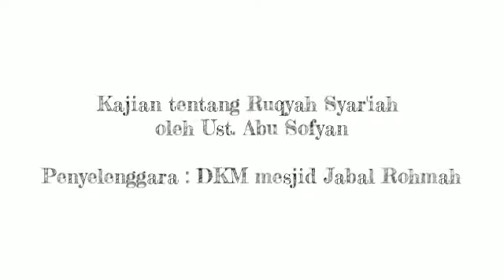Kajian Islami | Ruqyah Syar'iah | Ust. Abu Sopyan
Kajian Islami tentang Ruqyah Syar'iah oleh Ustadz Abu Sopyan.

Penyelenggara tim DKM mesjid Jabal Rohmah, Perumahan Graha Bukit Raya 1 No.12, Cilame, Ngamprah, Kabupaten Bandung Barat 40552.